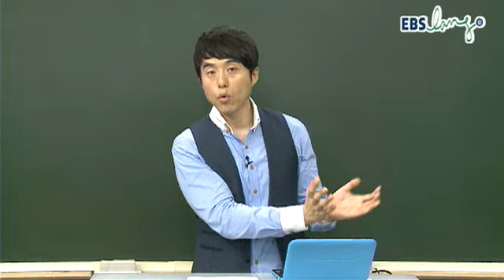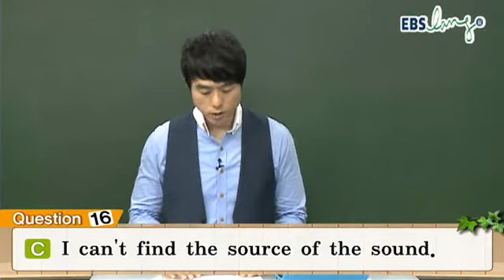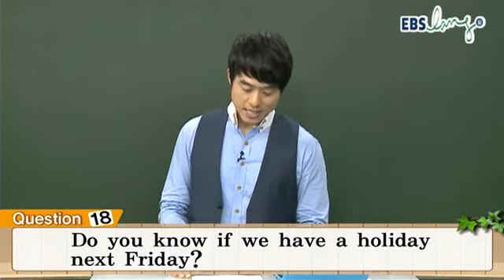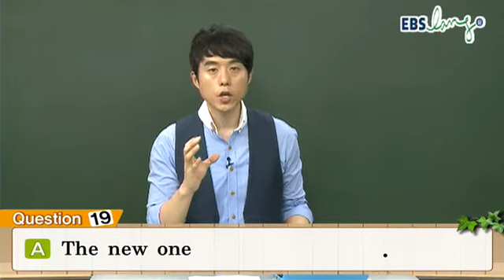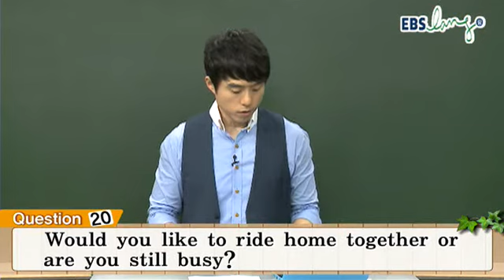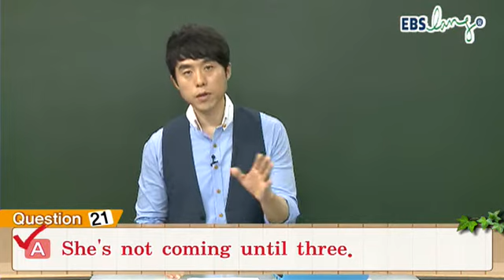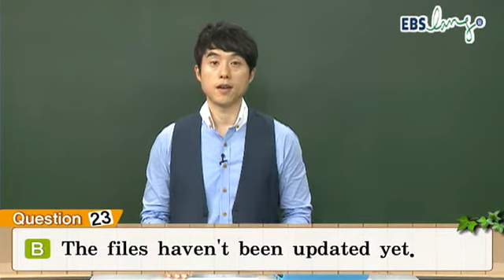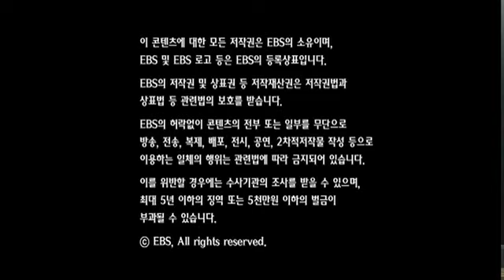EBS_ebslang_토익_TOEIC_김태우_11년09월_LC_04강.wmv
11년 9월 TOEIC예상문제 특강 LC김태우-3강

동영상 및 강의교안 등의 모든 콘텐츠는 무료로 다시보실 수 있습니다!